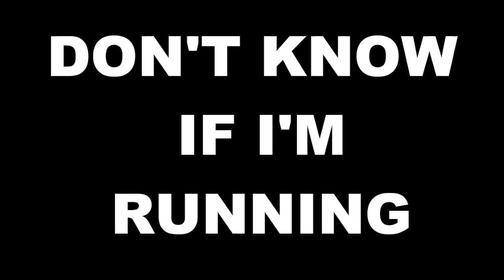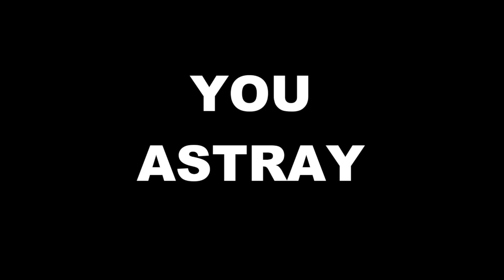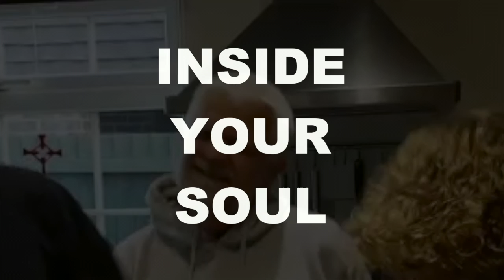John Nicholas - Let Go (Lyric Video)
The Lyric video for my new track 'Let Go' - featuring all of your home dancing videos.

Copyright John Nicholas & AWAL LTD 2020